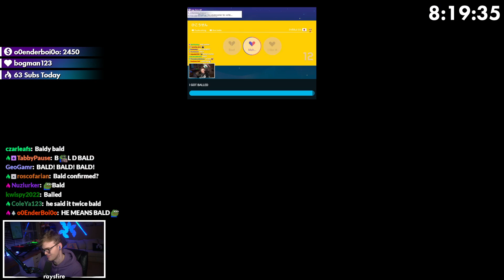raysfire fights with himself from the past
💡 SUGGEST A CLIP

this is an official raysfire youtube channel.
the best way to grow the community and get new eyes on the content is to share, so it's really appreciated!
clip submitted by: DauSteele